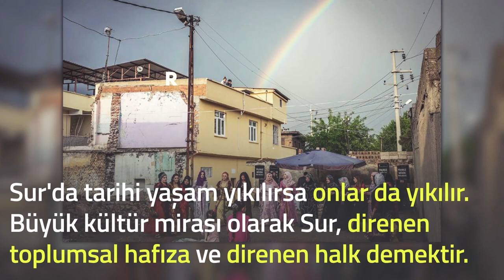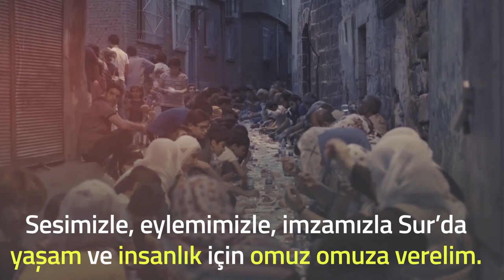Yüksekdağ​'ın Sur ile dayanışma mesajı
Öncelikle Sur’da ve tüm yurtta tarihini, kültürünü ve yaşam alanlarını savunan halkımızı saygıyla, dayanışmayla selamlıyorum.

Bin yıllar boyunca nice kuşatma, yıkım ve gasp etme saldırısının çemberinden geçmiş Sur, bugün de yok edilme tehlikesiyle karşı karşıya. Halen ölümün, ablukanın, yıkımın sonuçları ortada dururken, zulüm ve yağma siyaseti, yeni bir şiddet ve yok etme planının peşinde. Bu planın amacı çok açık: Tarihiyle, toplumuyla, kültürüyle baş eğdiremedikleri, devşirip kişisizleştiremedikleri Sur halkını yurdundan zorla koparmak, kendi topraklarında sürgün hale getirmek ve Sur’da soluk alan tarihsel varlığı nefessiz bırakmak istiyorlar. Ama karşılarında parayla satın alınamayacak, gasp ve yağmaya teslim olmayacak güçlü bir insanlık değeri var.

Sur, başta Kürt halkı olmak üzere bütün Mezopotamya, Türkiye halklarının yaşayan tarihsel değeridir. Savaşla tamamen yıkıp yok edemedikleri Sur’u bu kez ekonomik, sosyal yıkım makinalarıyla yok etmeye girişenler bilmeli ki, Sur'da tarihi yaşam yıkılırsa onlar da yıkılır. Büyük kültür mirası olarak Sur, direnen toplumsal hafıza ve direnen halk demektir. Bu gerçeğe saygı duymayanlar kendilerinden önceki zalim muktedirler gibi gerçeğin gölgesinde kalmaya mahkumdur.

Bugün Sur’a dönük geliştirilen aklın ve vicdanın kabul etmeyeceği yıkım saldırıları karşısında durmak hepimizin ortak sorumluluğudur. Türkiye’nin dört bir yanından yaşama, tarihe, kültüre ve insana sahip çıkmak için geliştirilen her duyarlı tutum çok önemli ve değerlidir. Bu nedenle bütün Türkiye halklarını Sur’a ve Sur’un Yıkımına Hayır Platformu’na destek vermeye çağırıyorum. O kadim surlar, sokaklar ve yurtsuzlaştırılmaya direnen kadınlar, çocuklar bir kez daha abluka ve yıkım karşısında dayanaksız bırakılmamalı.

Güçlü insanlık dayanışmasıyla Sur’u yaşatabiliriz. Sesimizle, eylemimizle, imzamızla Sur’da yaşam ve insanlık için omuz omuza verelim. Biz tutsak siyasetçiler olarak yüreğimizle, direncimizle halkımızın yanındayız. Yıkıma izin vermeyelim, halklarımızın yeniden kurucu iradesi ve dayanışmasını büyütelim.